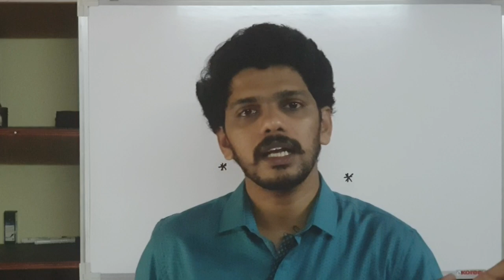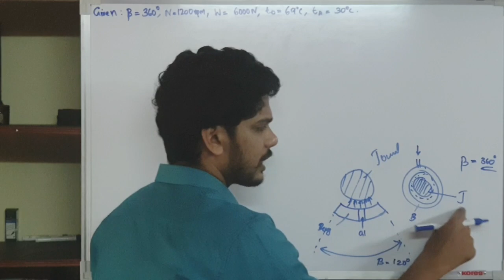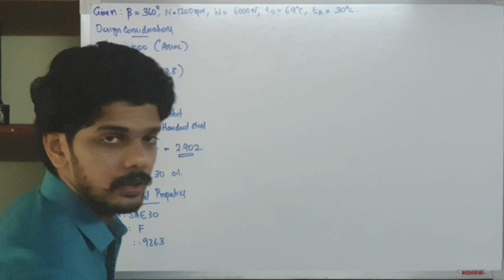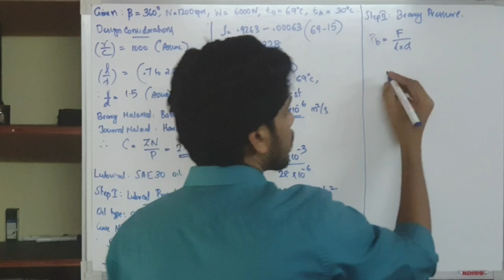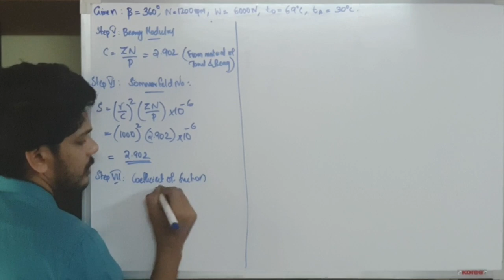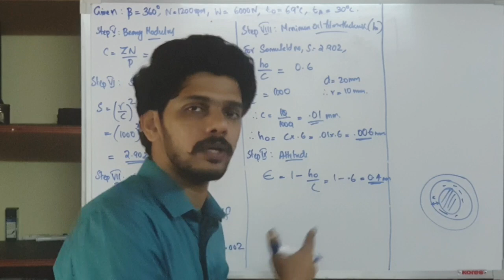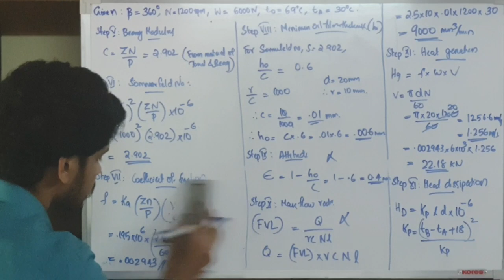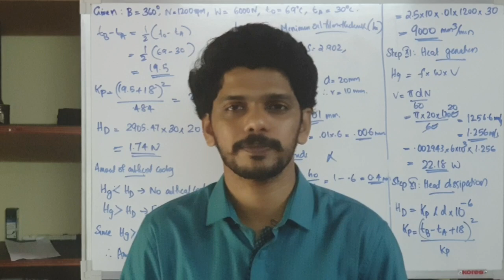Problem 10.1: Design of Journal Bearing based on DataBook in Malayalam Kerala University KTU DME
This question is taken from Kerala Technological University question paper Oct 2019. Solution is based on Data Book 4th Edition and is explained in Malayalam.

Make sure watch the previous video completely before watching this video. Databook pages are also attached in another Google drive link for reference.
Please don't hesitate to comment or mail if you have any doubts or any mistakes from my side.